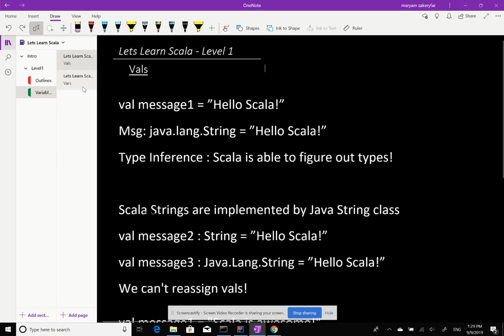Easy Scala Level2: Tutorial 2 How to Define Variables in Scala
Easy Scala Level2: Tutorial 2 Define Variables